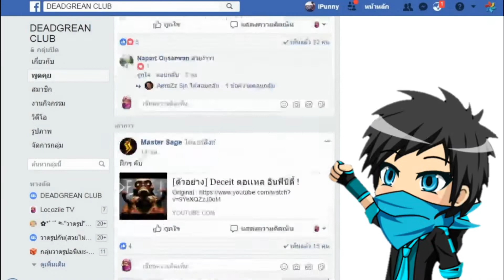Call of Duta:Black Ops Zombies มันก็โออยู่นะ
โหลดCall of Duta:Black Ops Zombies
:ใช่กดเเชร์
:รักกด ชับสะไคล้ BGM. BestGaming
ช่องทางสนับสนุนหรือDonate
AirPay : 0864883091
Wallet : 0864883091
กลุ่มsteamกดเลยถ้าอย่ากเข้า
สตรีม - Phoenix Blue
สเปคมือถือ
CPU : Mediatek MT6763T Helio P23, Octa-Core 2.5 GHz
RAM : 6.0GB
ROM :64GB
GPU :ARM Mali G71 MP2
กล้องหลัง (16 Mpx), กล้องหน้า (20 Mpx)
ระบบปฏิบัติการ : Android (7.1 Nougat)
จอสัมผัส (LTPS IPS LCD)
หน้าจอ 6.0 นิ้ว อัตราส่วน 18:9 ความละเอียด Full HD+ (2160 x 1080)